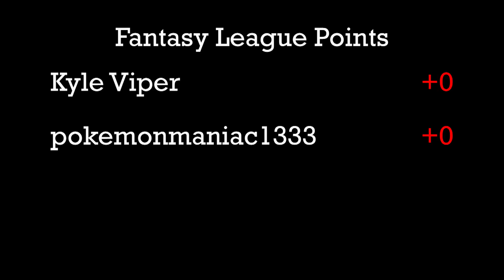NASCAR Challenge - Final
Event:  NASCAR Challenge
Cars:  1980 Monte Carlo (#43) vs. 2002 Monte Carlo (#29)
Teams:  Grand Junk vs. Gravelocity

We are down to the final two NASCAR models of the tournament this week.  In one lane is a the 1980 Richard Petty Monte Carlo, and in the other lane is the 2002 Kevin Harvick Monte Carlo.  Check out the video to find out which one wins the 2016 NASCAR Challenge!